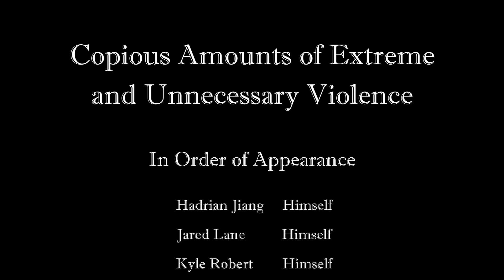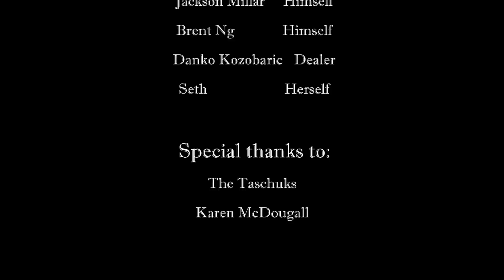Copious Amounts of Extreme & Unnecessary Violence Ep. III The Revenge of the Seth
The third episode in our epic trilogy; Copious Amounts of Unnecessary Violence.

Tune in next week for an video that kind of explains what happened in this video, if you don't fully understand the ending.

Tagline: "copious amounts of extreme and unnecessary violence" crunchygaminginc crunchy gaming inc itoastninja gingeyslayer crunchycarnage sharpthings copious amounts of extreme and unnecessary violence "ep. III" "the revenge of the seth" trilogy epic guns muzzle flash short film intro "3"